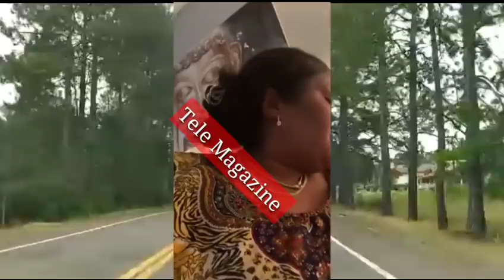Anmeyy Mannie a 2ran Dlo Blondedy pral opéré nan tete goche li doktè a voye kk 💩 mezanmi priye 🙏